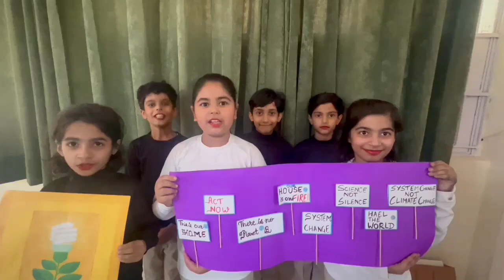Class 4 | Green Saviours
BRIGHT SPARKS-ONLINE INTERSCHOOL COMPETITION